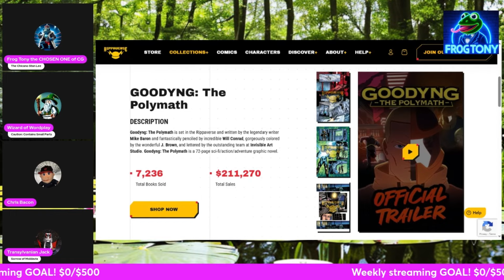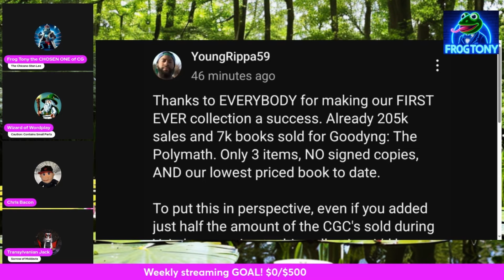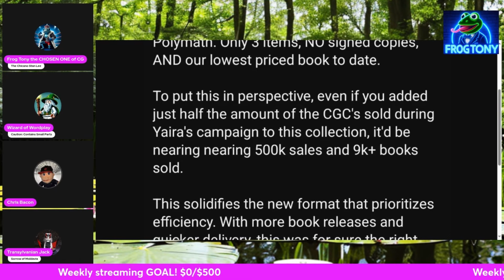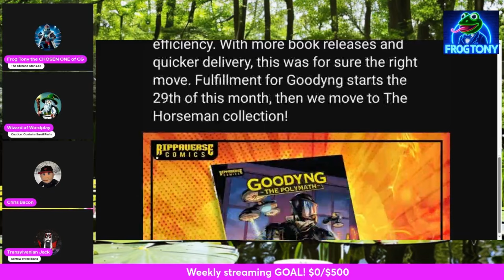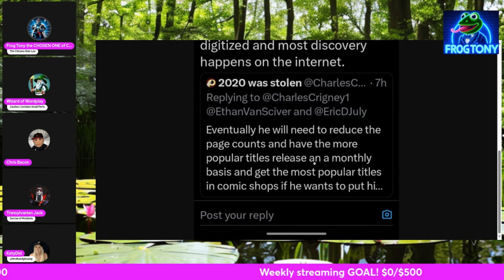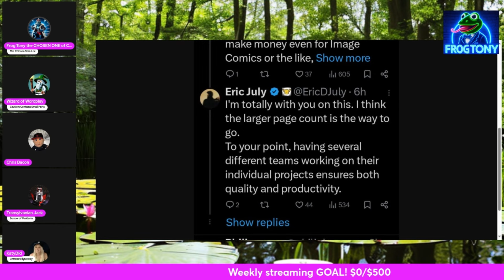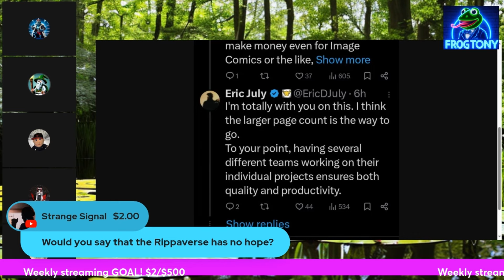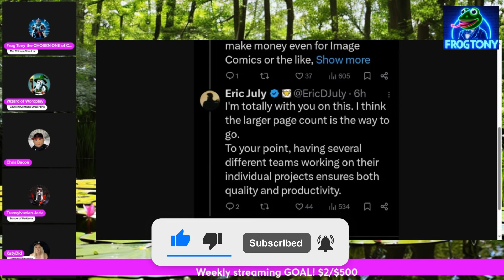Eric July's Rippaverse Comic Book Goodyng Is A HUGE FAILURE!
After a disappointing Yaira campaign, the newest Rippaverse book seems to be the worst performer...so far.